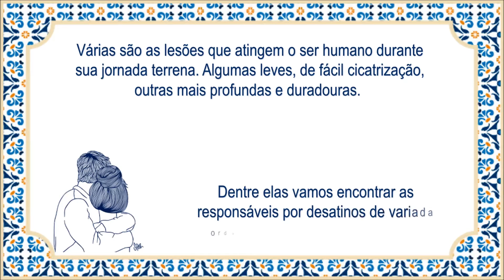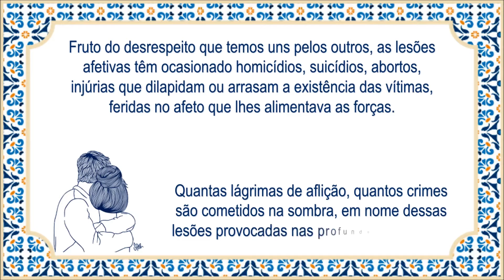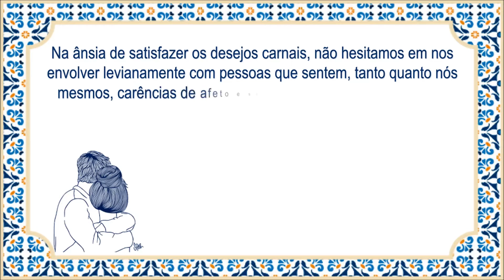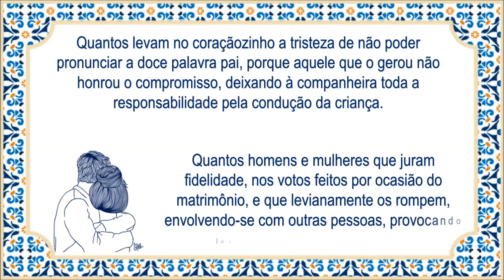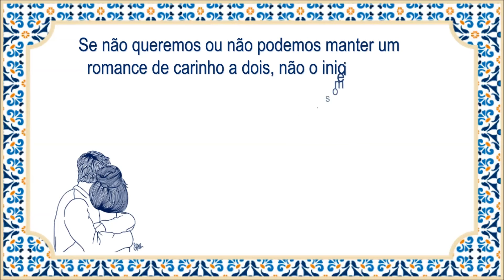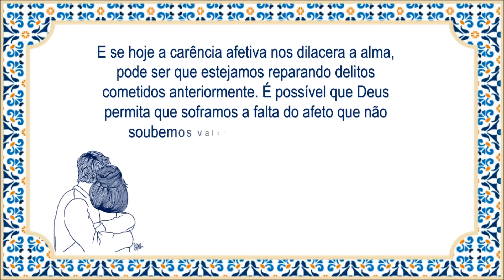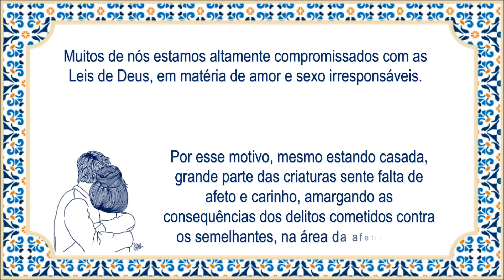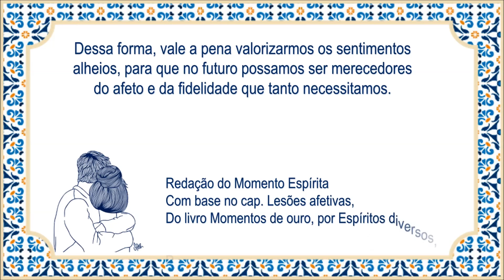Lesões afetivas - Recanto Espírita de Paz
Lesões afetivas
Várias são as lesões que atingem o ser humano durante sua jornada terrena. Algumas leves, de fácil cicatrização, outras mais profundas e duradouras.

Dentre elas vamos encontrar as responsáveis por desatinos de variada ordem, que são as lesões afetivas.

Fruto do desrespeito que temos uns pelos outros, as lesões afetivas têm ocasionado homicídios, suicídios, abortos, injúrias que dilapidam ou arrasam a existência das vítimas, feridas no afeto que lhes alimentava as forças.

Quantas lágrimas de aflição, quantos crimes são cometidos na sombra, em nome dessas lesões provocadas nas profundezas da alma.

Esquecendo-nos de que cada criatura leva, em sua intimidade, caracteres próprios, não conseguimos medir suas resistências, nem suas reações diante de uma promessa não cumprida.

Usando a desculpa do amor livre e do sexo liberado, não temos atentado para as consequências amargas que resultam da nossa falta de respeito ao próximo.

Na ânsia de satisfazer os desejos carnais, não hesitamos em nos envolver levianamente com pessoas que sentem, tanto quanto nós mesmos, carências de afeto e sede de compreensão e carinho.

Quantas crianças nascem, fruto desses envolvimentos irresponsáveis, e amargam o abandono e a solidão como filhos rejeitados por um ou outro dos pais, ou pelos dois.

Quantos levam no coraçãozinho a tristeza de não poder pronunciar a doce palavra pai, porque aquele que o gerou não honrou o compromisso, deixando à companheira toda a responsabilidade pela condução da criança.

Quantos homens e mulheres que juram fidelidade, nos votos feitos por ocasião do matrimônio, e que levianamente os rompem, envolvendo-se com outras pessoas, provocando lesões afetivas inconsequentes.

Certamente muitos desses delitos não são catalogados pelas leis humanas, mas não passam despercebidos nas Leis de Deus, que exigem dos responsáveis a devida reparação, no momento oportuno.

É importante que reflitamos acerca desse assunto que nos diz respeito. É imprescindível que respeitemos os sentimentos alheios tanto quanto desejamos ter os nossos sentimentos respeitados.

Se não queremos ou não podemos manter um romance de carinho a dois, não o iniciemos.

Lembremos que, acima das leis humanas, existem as Leis Divinas, das quais não poderemos fugir, como seres imortais que somos.

Se as infringirmos, teremos que efetuar a devida reparação mais cedo ou mais tarde.

E se hoje a carência afetiva nos dilacera a alma, pode ser que estejamos reparando delitos cometidos anteriormente. É possível que Deus permita que soframos a falta do afeto que não soubemos valorizar quando tínhamos.

Muitos de nós estamos altamente compromissados com as Leis de Deus, em matéria de amor e sexo irresponsáveis.

Por esse motivo, mesmo estando casada, grande parte das criaturas sente falta de afeto e carinho, amargando as consequências dos delitos cometidos contra os semelhantes, na área da afetividade.

Dessa forma, vale a pena valorizarmos os sentimentos alheios, para que no futuro possamos ser merecedores do afeto e da fidelidade que tanto necessitamos.

Redação do Momento Espírita com base no cap. Lesões afetivas, do livro Momentos de ouro, por Espíritos diversos, psicografia de Francisco Cândido Xavier,